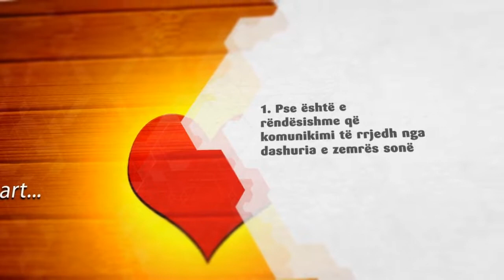Seminar Motivues NEW YEAR, NEW START VITI I RI, FILLIMI I RI 2019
A jeni gati të përfundoni me vetë sabotimin, zhvaritjen dhe hutinë?
Qartësim, siguri dhe një plan i provuar i veprimit është ajo që nevoitet të fitoni çdo gjë që doni në jetë.
Trajnimi është përgjigja.
BLENI LIBRA DHE AUDIO LIBRA

Programi Iam Power është zhgjidhja me një hap e cila më në fund do të ju vendos juve në kontroll  të fatit tuaj.
Ajo që Mimoza e zbuloi që të krijoj biznese dhe mirëqenie, kur ajo ishte para një sfide të madhe jetësore ishte se mentorshipi është sukses.
Në Iam Power ju do të zbuloni si të ecni drejt Fitores, të mësoni si të prosperoni në çdo fushë me shprehi të pandalshme.
Në trajnime hap pas hapi për të ndërtuar biznesin tuaj të ëndërave.
Ecni drejt ritjes finaciare, duke jetuar jetën që e dashuroni,shkoni në
Dhe thoni PO FATIT TUAJ.

DOLLARËT MË DUAN MUA SHKARKONI FLALAS
Rruga e re për pasuri